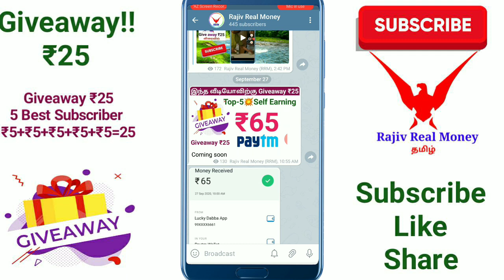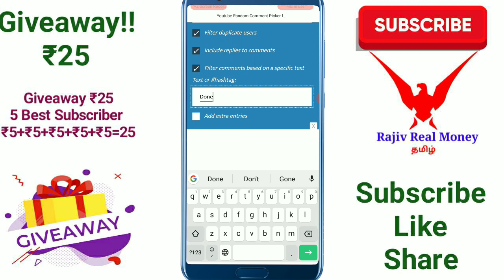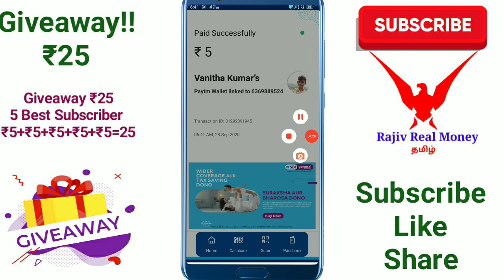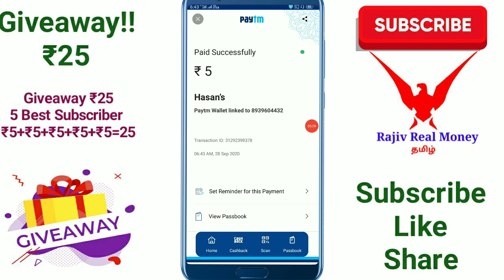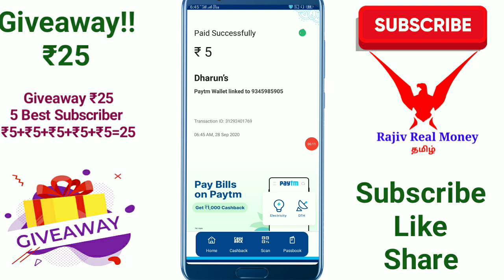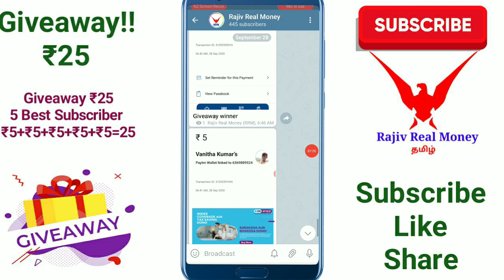Giveaway winner ₹25 live pay self earning app earn money online paytm cash earning app Tamil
☎️My Conduct:-

♐@RRMTamil  (Telegram)

Earning app
Online job
Typing jobs
In tamil
Google

                Thanks 💞நன்றி